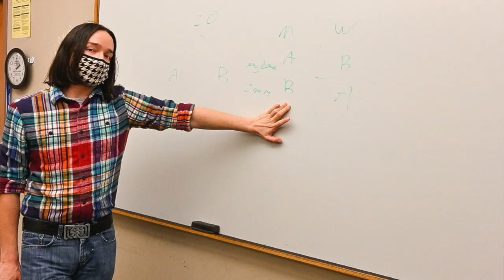MTSU offers Graduate Teaching Assistantships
Unlike a more typical job unrelated to university studies, MTSU graduate assistantships offer students benefits directly linked to their academic pursuits such as tuition coverage, a stipend and greater interaction with faculty with 20 hours of work a week.

MTSU offers three types of assistantships, said Dawn McCormack, associate dean of the College of Graduate Studies. There are teaching assistantships, the most common; research assistantships; and administrative assistantships — all of which can be full- or part-time positions.